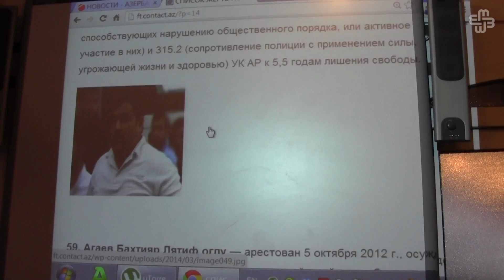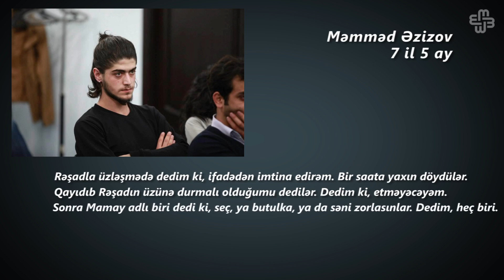İqnor siyasəti: Siyasi məhbuslar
1993-cü ildən sonra Azərbaycanda siyasi həbslər iki mərhələyə bölünür. Birinci mərhələni əhatə edən 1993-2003-cü illərdə daha çox o dövrdə cinayət məcəlləsinin məşhur olan 57-ci, vətənə xəyanət maddəsi ittiham aktına çevrilirdi.

2003-cü ildən sonra isə Azərbaycanın siyasi həyatında dəyişikliklər baş verdi. Azərbaycana 10 il başçılıq edən Heydər Əliyevin yerinə oğlu İlham Əliyev hakimiyyətə keçdi. 2003-cü il prezident seçkiləri ölkədə ixtişaşlarla və seçki saxtakarlığı iddiası ilə yadda qaldı. Həmin hadisələrdə 1000-dən çox insan saxlanıldı. 200-dən çox insan həbs olundu.

2013-cü il də bir çox həbslərlə yadda qaldı, İsmayıllı qiyamından sonra onlarla adi vətəndaşlarla yanaşı siyasi partiya rəhbərlərinin, "Əsgər ölümlərinə son" aksiyalarına görə NİDA-çı gənclərin, seçkilər öncəsi və sonrası hüquq müdafiəçiləri və digər vətəndaş cəmiyyəti nümayəndələri siyasi məhbus sıralarına daxil oldu.